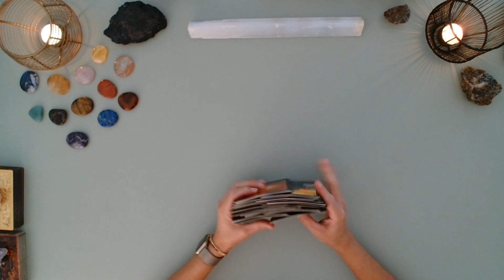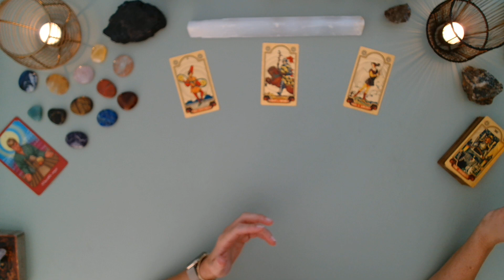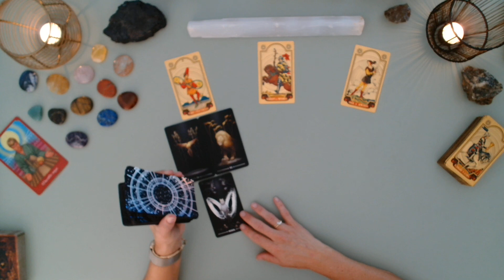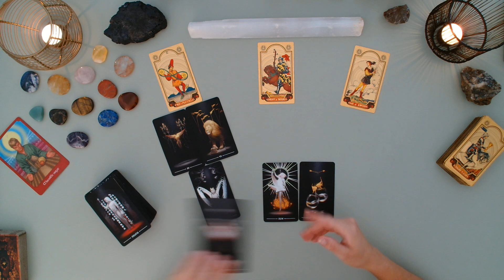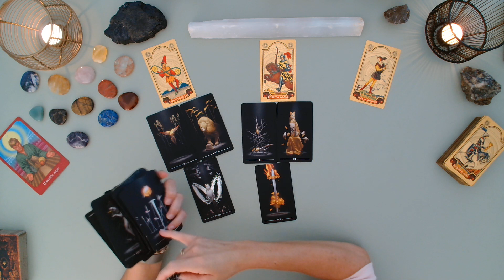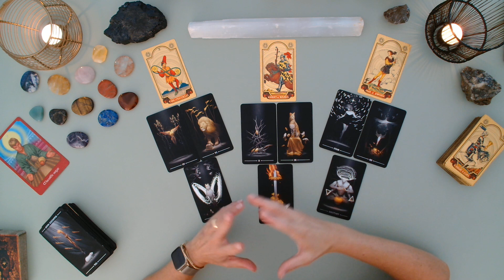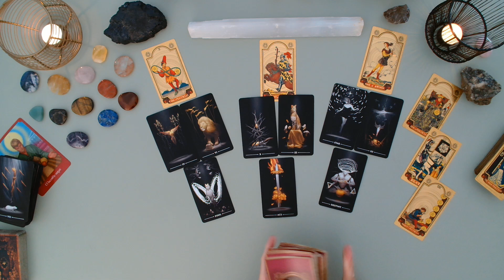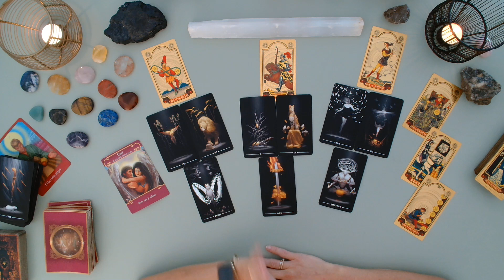Ram - Nieuwe Vaste Stabiliteit Die Eraan Komt - Zeer Positieve Boodschappen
Dit is een algemene tarot reading voor het sterrenbeeld